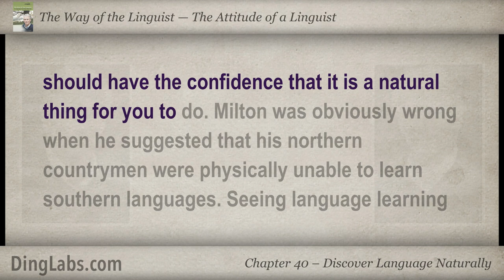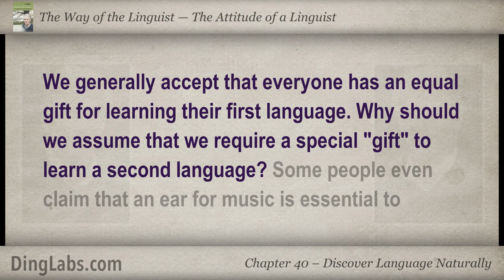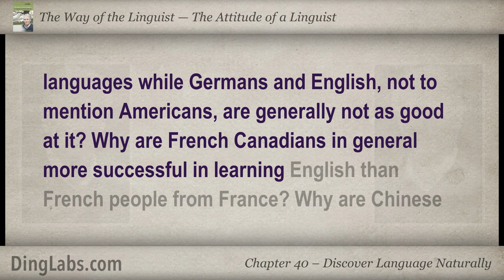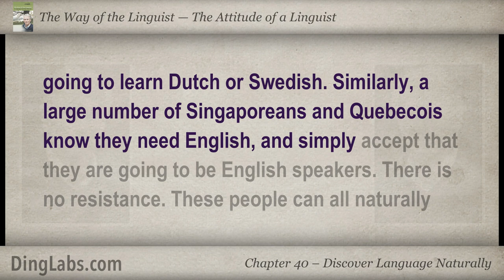40: The Linguist by Steve Kaufmann - The Attitude of a Linguist - Discover Language Naturally